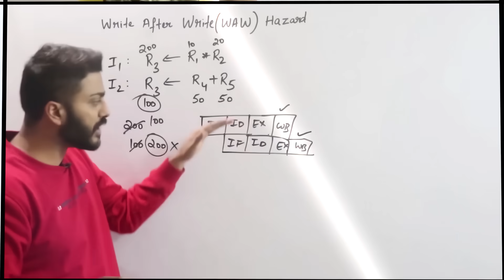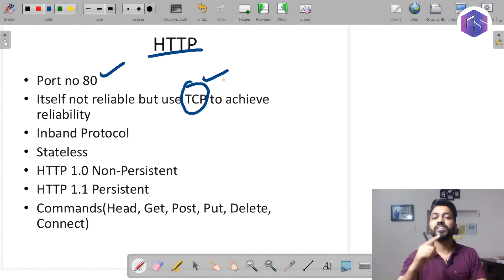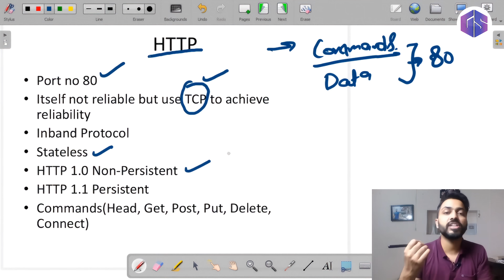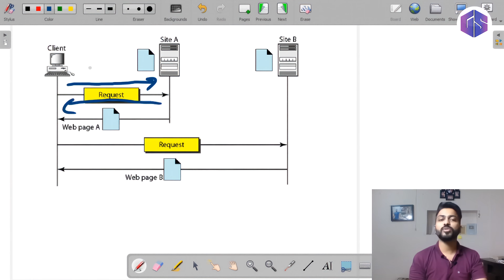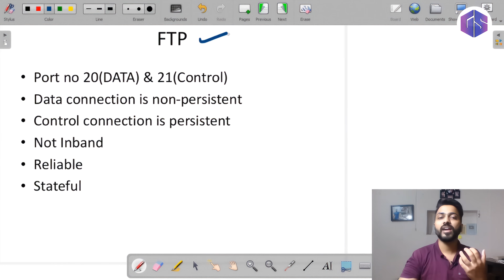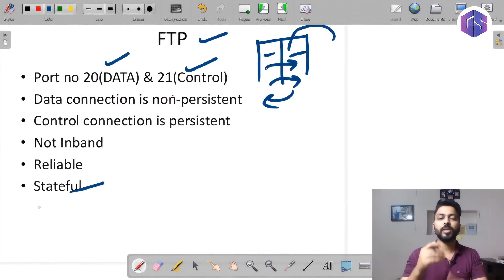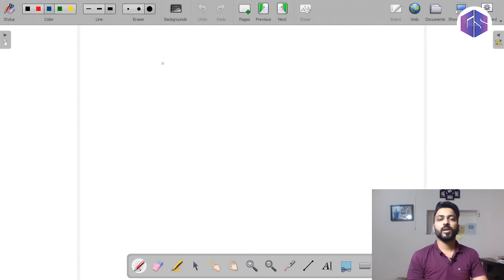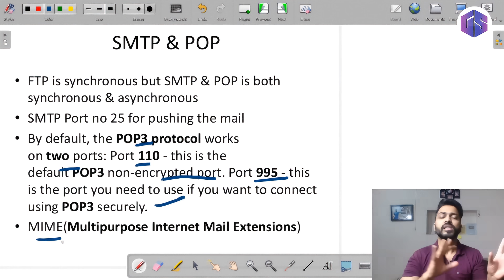Lec-78: HTTP, FTP, SMTP, POP | All Application Layer Protocols | Computer Networks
Here, HTTP, FTP, SMTP, POP is described in computer networks.

HTTP

Port no. 80
Itself not reliable but uses TCP to achieve reliability.
Inband Protocol
Stateless
HTTP 1.0 Non-Persistent
HTTP 1.1 Non-Persistent
Commands(Head, Get, Post, Put, Delete, Connect)
In this video full concepts all application layer protocols like HTTP, FTP, SMTP, POP are explained.

0:00 - Introduction
1:23 - HTTP
9:28 - FTP
12:38 - SMTP and POP